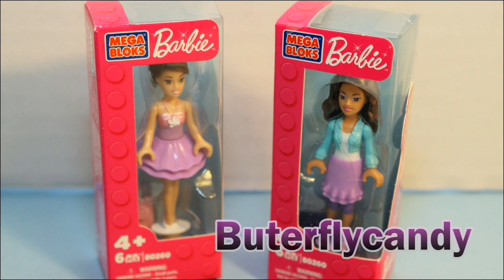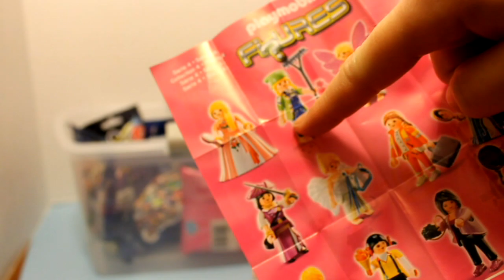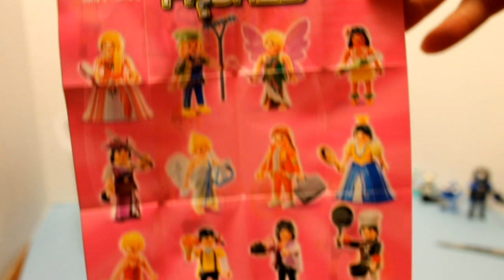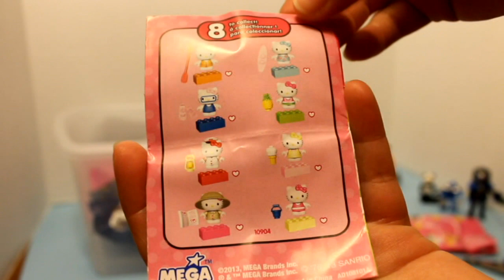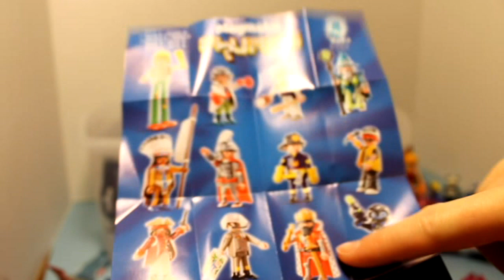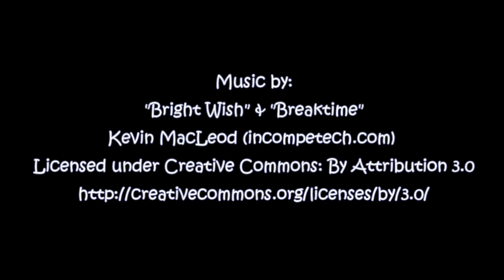BLIND BAG PALOOZA 3: 2 OF 3 Hello Kitty, Playmobil, MLP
Make sure to visit my AG doll blog at taraheartag.blogspot.com